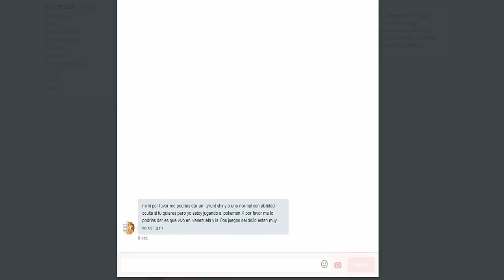El Criadero de Mimi Entregamos a Tyrunt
Que tal? Aquí estamos! con un nuevo vídeo del criadero de Mimi!
Esta vez entregamos un Tyrunt!

Skype: Mimipokemon